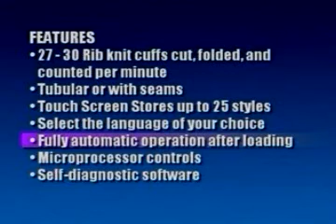Automatic Cuff Machine - Model 997 (Video)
A fully automatic rib knit cuff workstation, utilizing a programmable microprocessor with touch screen for operator input and style recall. The self-diagnostic software prompts the operator or technician to quickly identify a problem.

- 30 Rib knit cuffs cut, folded, and counted per minute
- Tubular or with seams
- Touch screen stores up to 25 styles
- Select the language of your choice
- Fully automatic operation after loading
- Microprocessor controls
- Self-diagnostic software

OPERATION:
The rib knit cuff material may be tubular or pre-seamed utilizing the optional sewing module. After loading, the operation is fully automatic. This workstation may be programmable to produce a predetermined style or quantity of cuffs.

PRODUCTION:
Approximately 1,800 cuffs per hour
Depending on material and size of parts.